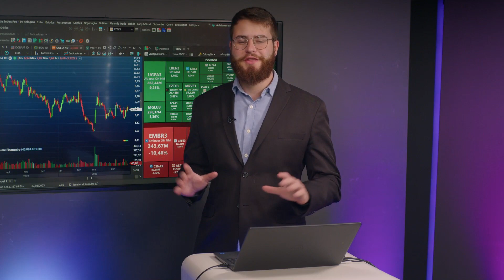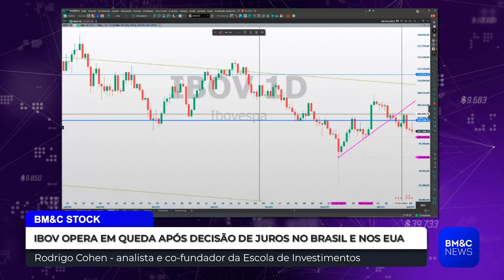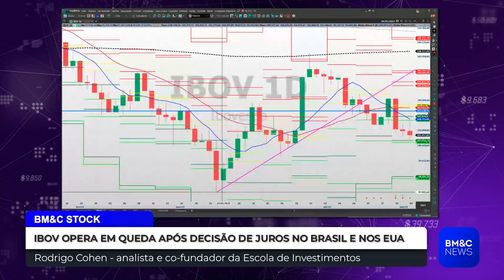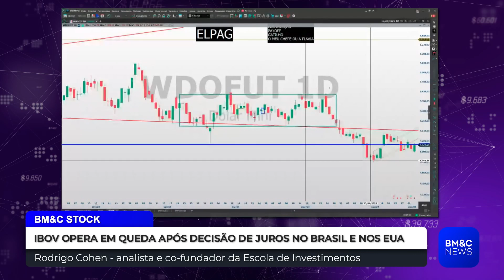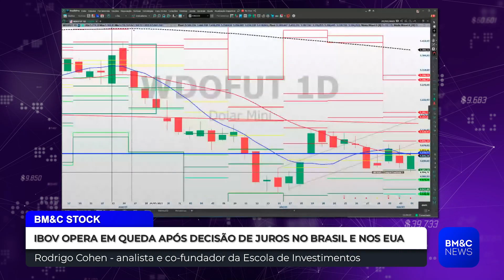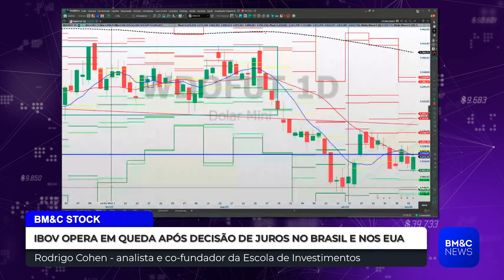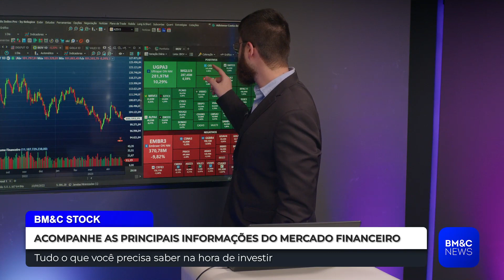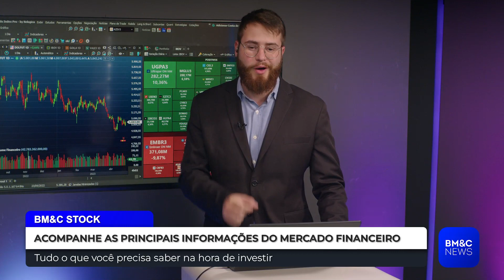CENÁRIO DE INVESTIMENTOS E MOVIMENTOS DO MERCADO COM RODRIGO COHEN | BM&C STOCK EXIBIDO 04/05/23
Gabriel Monteiro comenta os principais movimentos da economia com participação de analistas e comentaristas do mercado financeiro.